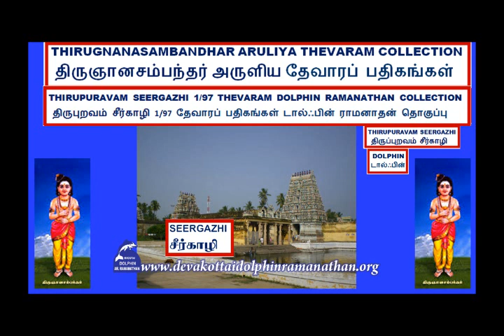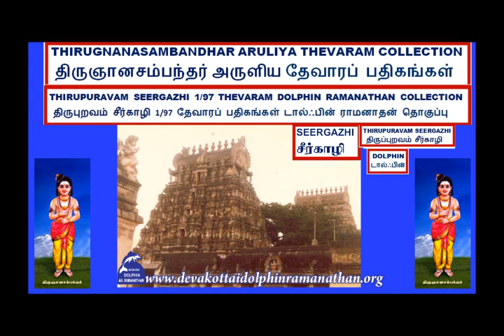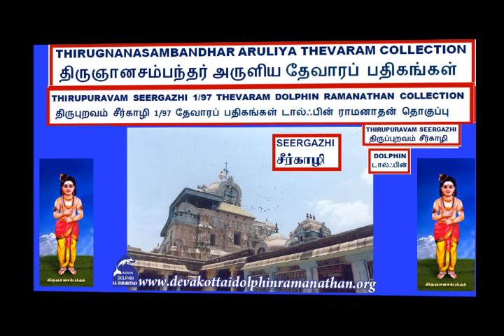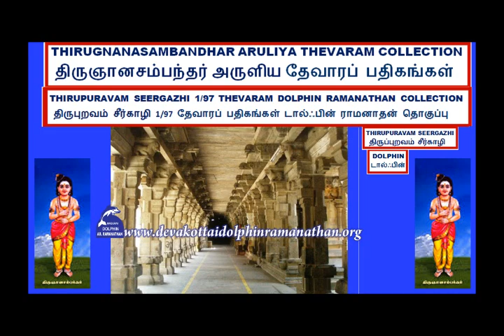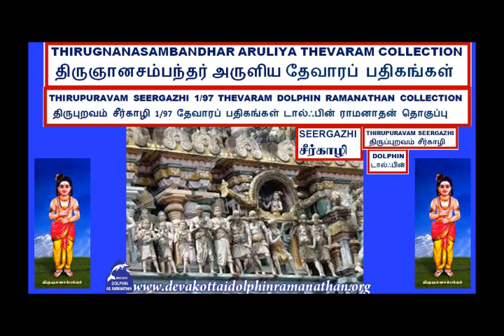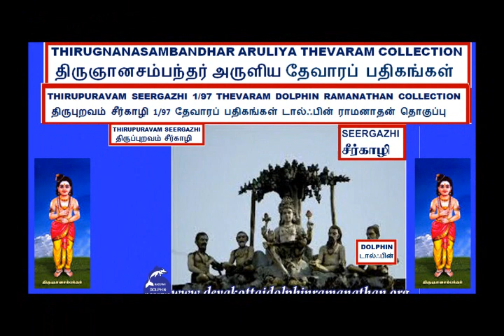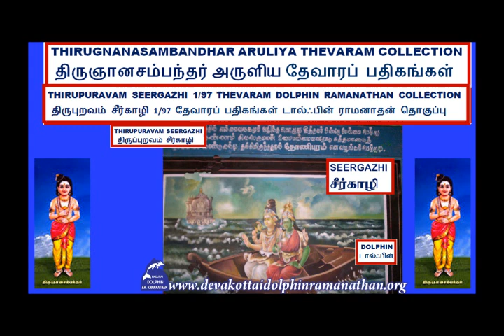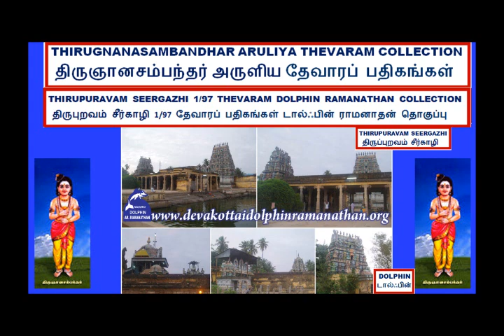THEVARAM SONGS VOL 750 DOLPHIN SAMBANDHAR THEVARAM 1.097 DOLPHIN THIRUPURAVAM SEERGAZHI EYYA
I,Dolphin AR.Ramanathan(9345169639)residing at 16,NEW LIG COLONY,ANNA NAGAR,MADURAI-625020 have uploaded a video of THEVARAM SONGS VOL 750 DOLPHIN SAMBANDHAR THEVARAM  1.097 DOLPHIN  THIRUPURAVAM   SEERGAZHI   EYYA VENDRI DOLPHIN RAMANATHAN COLLECTION  தேவாரம் பாடல்கள் 750ம் தொகுப்பு சம்பந்தர்  தேவாரம்   1.097 திருப்புறவம் சீர்காழி    எய்யா வென்றி  டால்ஃபின் ராமனாதன் தொகுப்பு I humbly request the original owners and THE SINGER OF THESE SONGS to allow the songs uploaded to be used for the welfare of devotees.I have uploaded this video only as a FAIR USE and not with the intention of commercial or monetary benefits nor to compete with the original owners nor to create a negative impact in their market.My intention is to serve Devotees and i do not want monetary or commercial benefit.I HUMBLY REQUEST THE ORIGINAL OWNERS TO KINDLY ALLOW ME TO USE THE SONG AND I DO NOT WANT ANY MONETARY BENEFITS.